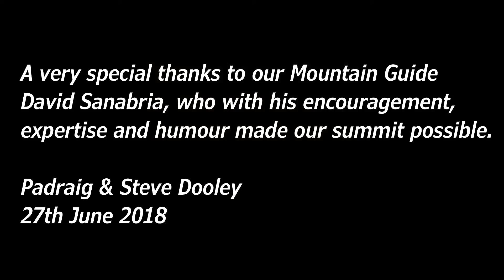Father & Son Climb Mont Blanc June 2018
Climbing Mont Blanc  25 - 27 June 2018 via Gouter Hut
Day 1. Acclimatization Day on Mont Blanc Massif
Day 2. Nid d'Aigle to Gouter Hut
Day 3. Gouter Hut to summit and descent to Nid d'Aigle
We would not have made it without our incredible Mountain Guide David Sanabria